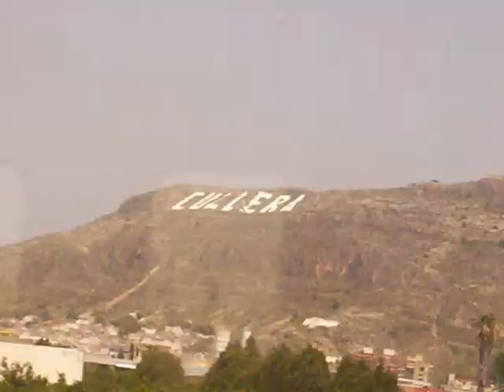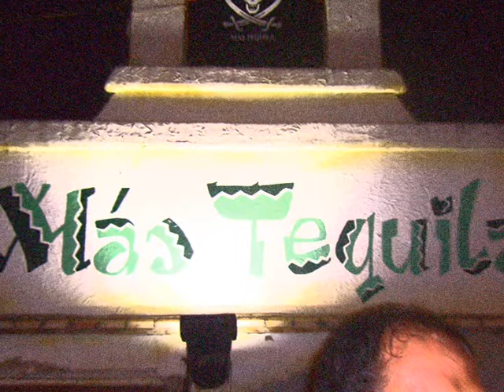Gandia 2007 - Espana con le cumpe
vacanza indimenticabile con le mie amiche...gandia spagna agosto 2007